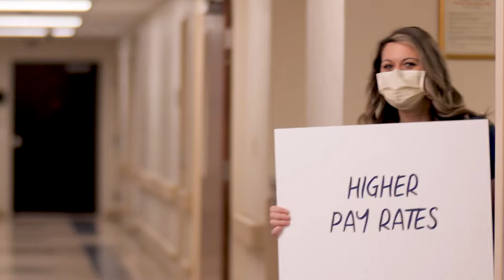Mountain Grrl Experience Returns in July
The Mountain Grrl Experience will be returning to Pikeville on July 22nd and 23rd.